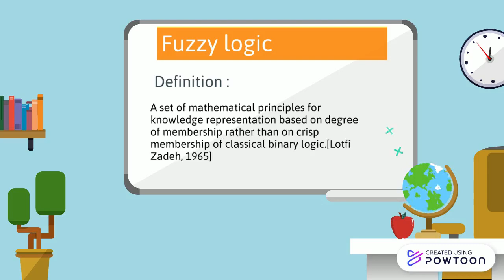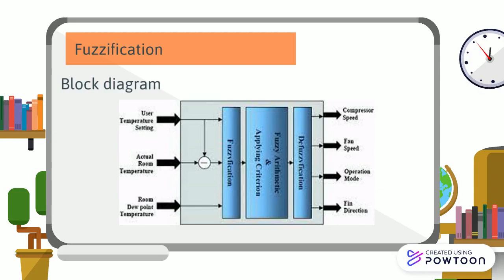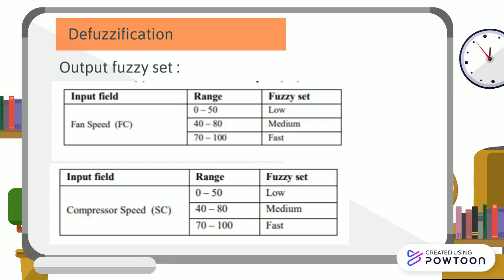Air conditioning fuzzy logic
This is our informational video about fuzzy logic and one of the applications of fuzzy logic which is air conditioning. Enjoy!